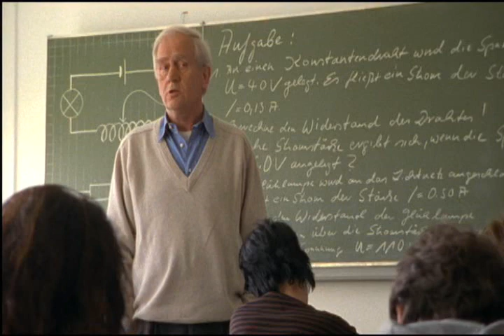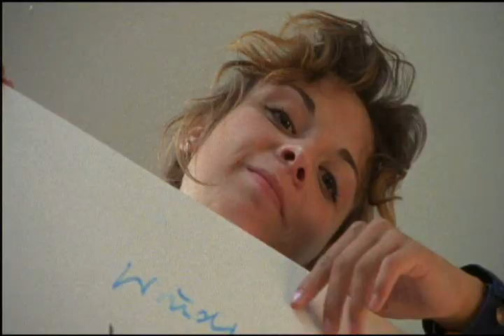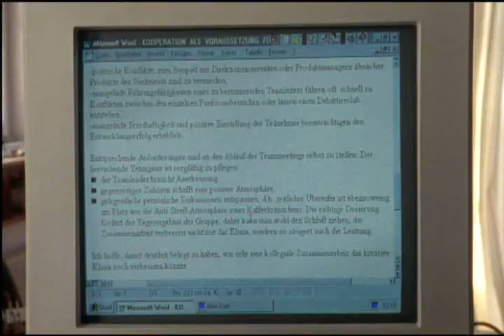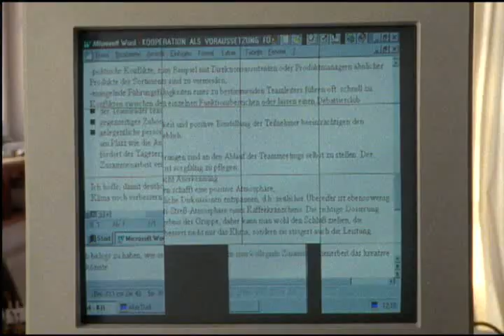Aus heiterem Himmel - 33-3.05.Spiel mit dem Feuer 30.01.1997